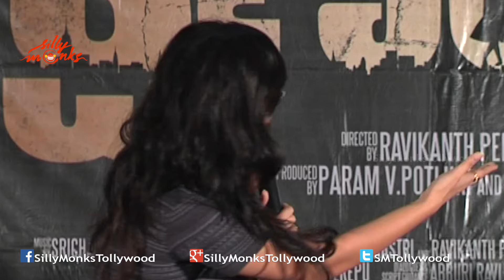Anasuya Speech at Kshanam Success Meet - Adivi Sesh, Adah Sharma || Ravi Kanth | Silly Monks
Watch Anasuya Speech at Kshanam Success Meet

Starring : Adivi Sesh, Adah Sharma, Anasuya Bharadwaj
Producer : Param V. Potluri
Director : Ravi Kanth Perepu